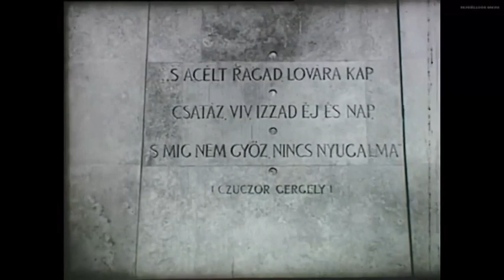1956-os Hunyadi ünnepség és a pécsi szobor felállítása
Régi filmhíradó részlet Hunyadi János halálának 500. évfordulóján rendezett budapesti emlékünnepélyről és a Pécsett felavatott Pátzay Pál alkotás, a Hunyadi János lovas szobor felállításáról. Az eseményeket a Magyar Filmhíradó 1956. augusztusi kiadása rögzítette.
Forrás: Magyar Nemzeti Filmarchívum